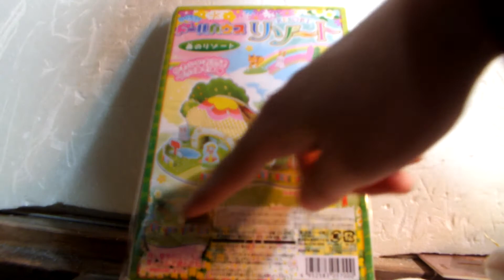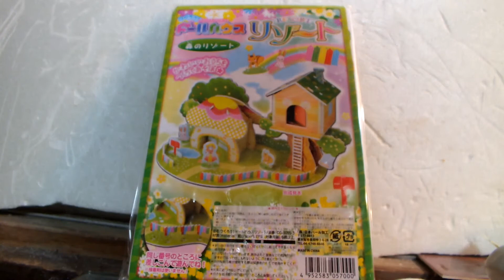発達、知的が集めるおしゃれコレクション「ドールハウス、森のリゾート」